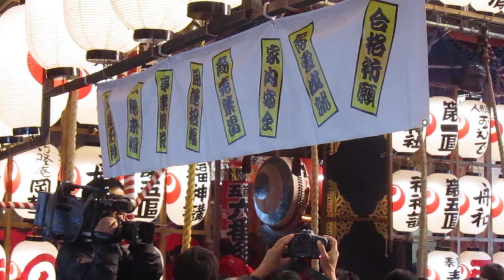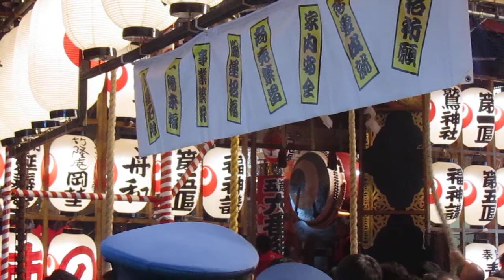浅草酉の市 一番太鼓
2011年11月2日 午前0時 一の酉＠浅草鷲神社（おとりさま）